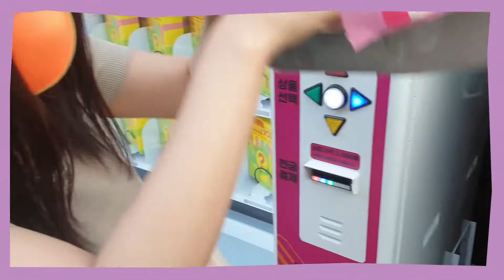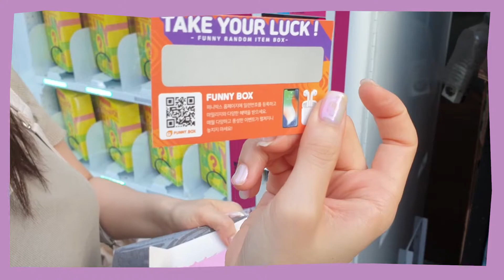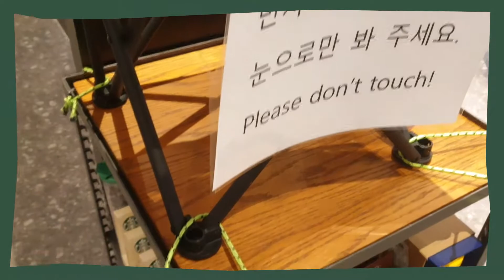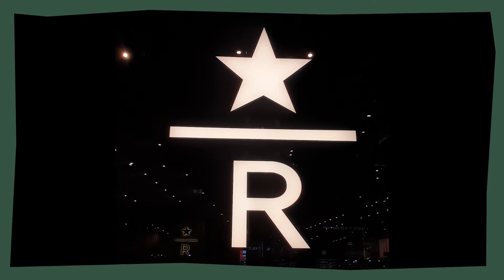[VLOG] 💥아이패드야 나와라 랜덤박스 퍼니박스 - FUNNY BOX 개봉기! 스타벅스 모히또가서 몰디브한잔을 시음하는 리뷰 커플 브이로그~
[VLOG] 퍼니박스 - FUNNY BOX 개봉기! 스타벅스 모히또가서 몰디브한잔을 시음하는 리뷰 커플 브이로그~